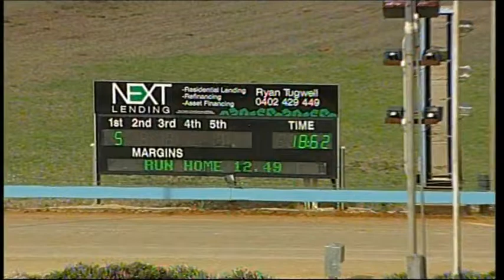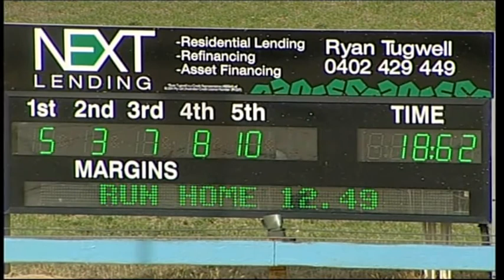Strathalbyn 18012015 Race 1